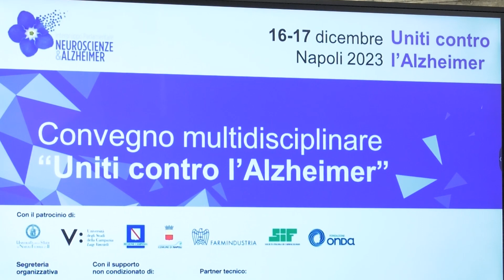Rifinanziato il Fondo per Alzheimer e demenze: 35 milioni di euro in tre anni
Un emendamento bipartisan alla legge di Bilancio per il rifinanziamento del Fondo Nazionale per Alzheimer e demenze in scadenza: 35 milioni di euro in tre anni. Lo ha annunciato il ministro della Salute Orazio Schillaci partecipando, in videoconferenza, al Convegno “Uniti contro l'Alzheimer”, che si è svolto a Napoli, promosso dall'Intergruppo parlamentare per le Neuroscienze dell'Alzheimer.
Ne parliamo con la Sen. Beatrice Lorenzin, Presidente dell’Intergruppo al Senato della Repubblica.